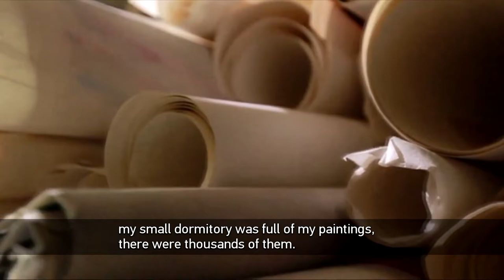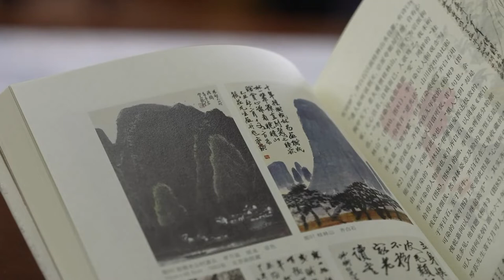"MEET THE MASTERS" 02 Chinese painter employs a fresh take in traditional flower-and-bird paintings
Flower-and-bird painting is a kind of Chinese painting with a long history and profound culture. It also serves as the spiritual carrier of Chinese literati. Jia Guangjian was born and raised in a rural area in China, and he never stopped chasing his dream of becoming an accomplished painter. After years of strenuous work, Jia Guangjian made his dreams come true with his skill at capturing natural beauty and turning it into fascinating bird-and-flower paintings. In today's episode of Meet the Masters, we went into the art world of the renowned painter and his journey at the Tianjin Academy of Fine Arts.